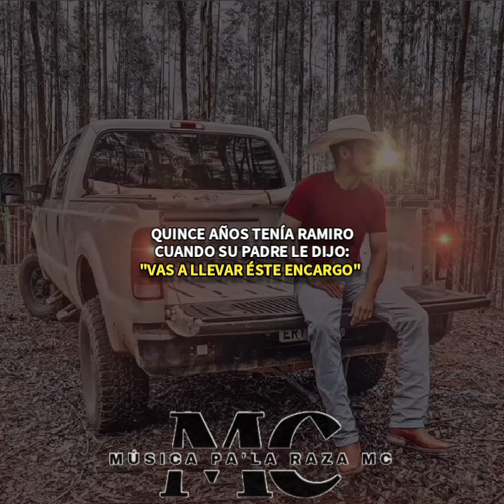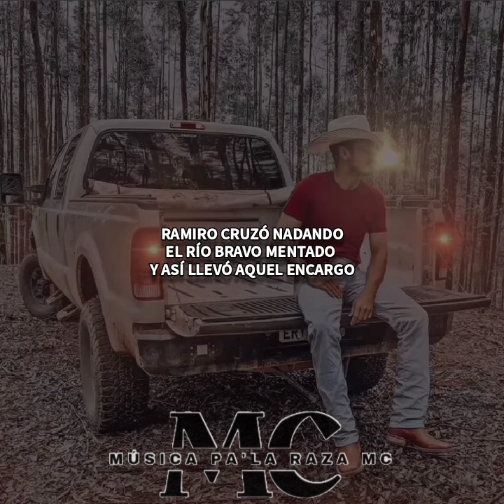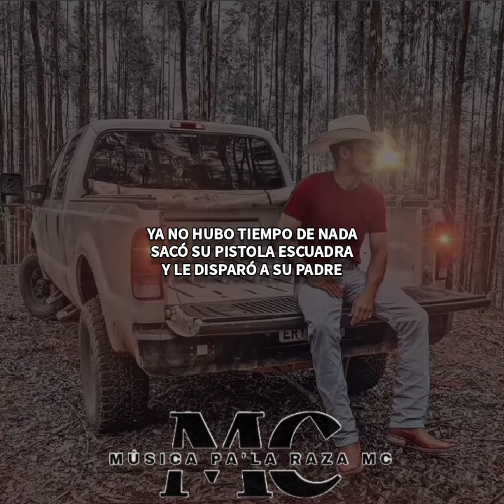Entre Hierba, Polvo y Plomo - Los Invasores De Nuevo León